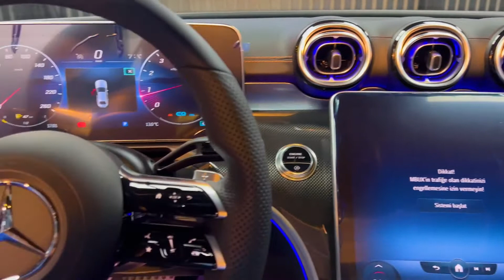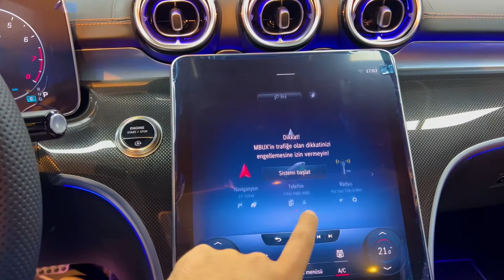2022 Mercedes C Class- Exterior and Interior Details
Distance Assist DISTRONIC, Active Blind Spot Active Steering Assist, Active Parking Assist with PARTRONIC, Active Stop-and-Go Assist, Active Lane Keeping Assist, and more Design New-generation MBUX infotainment and navigation system 11.9" center touchscreen display 12.3" digital instrument cluster Fingerprint sensor for biometric authentication Multifunction leather steering wheel with touch control buttons Heated front seats with memory and lumbar support DIGITAL LIGHT System with Adaptive Highbeam Assist LED tail lamps Panoramic Sunroof 18" wheels Available Sport Package with AMG body styling.